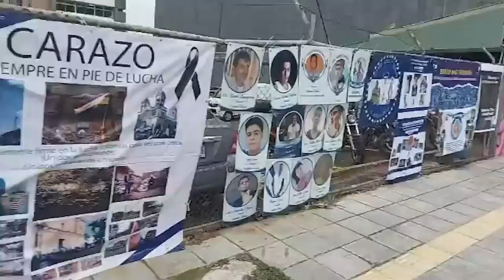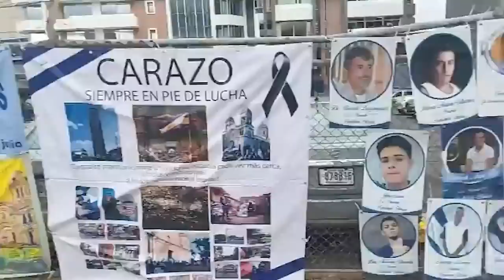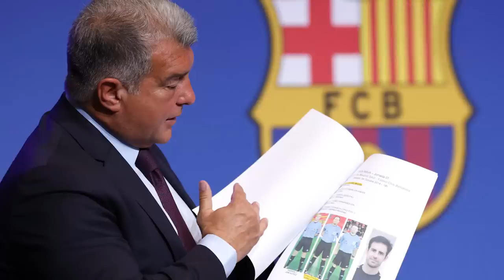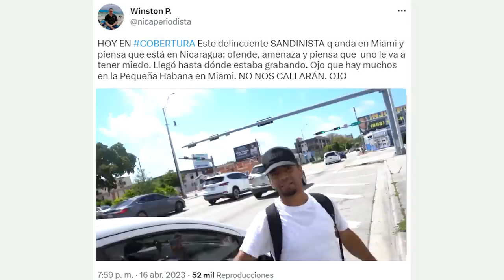Ortega amenaza con más destierros. Reta a EE. UU. y pide una nueva lista para mandarle a más nicas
El caudillo sandinista niega la existencia de presos políticos. Ataca a la Iglesia y al obispo Álvarez. Además, muestra su miedo a la rebelión de abril que este cumple cinco años de haber iniciado.